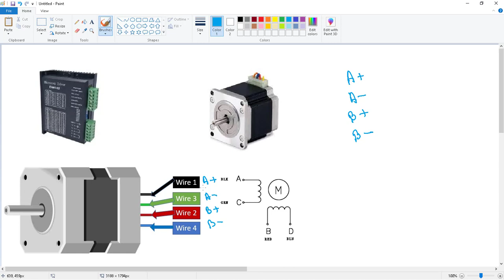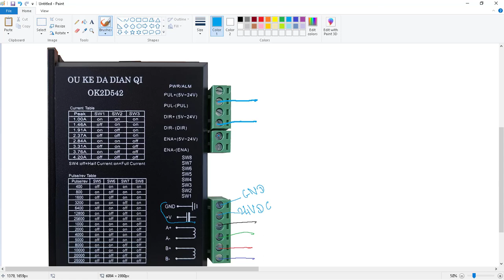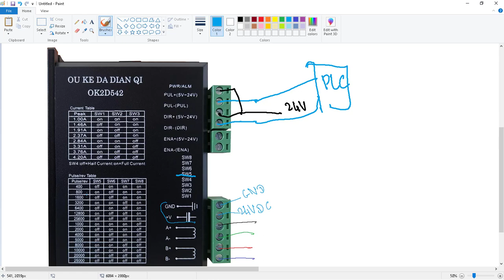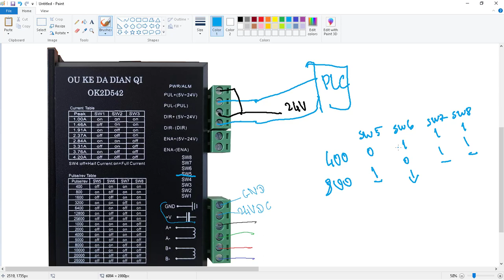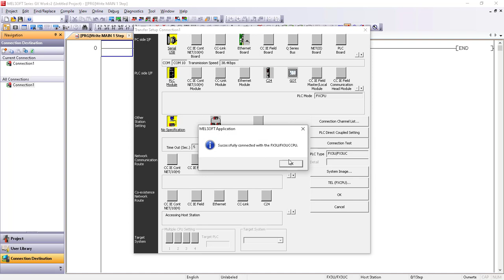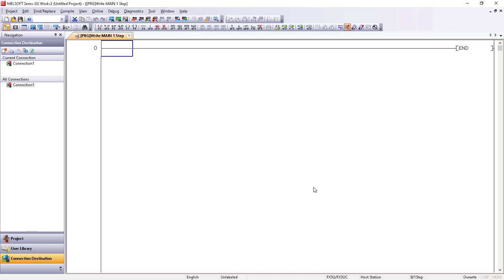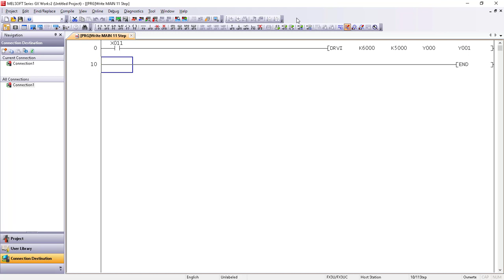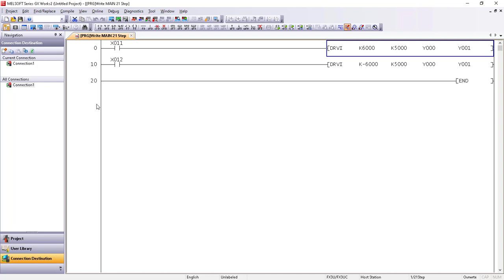Stepper motor with plc